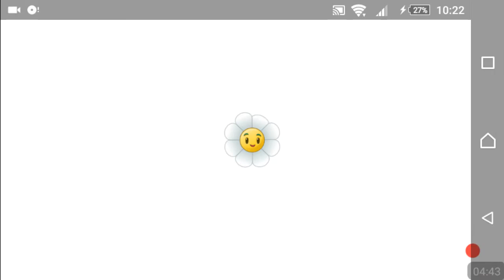Plants vs Zombies 2 - БГ АУДИО - Еп.1 [ Нелепо начало ]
Здравейте хора това е новата поредица на
Plants vs Zombies 2
Надявам се да ви е харесал 1-ви епизод ☺
Повече хора гласуваха да започна тази игра и аз я започнах съжалявам че почти не се чувам но все пак е 8 ДА на 6 НЕ!

Въпроси които можеби ще ми зададете :

Снимам с Az Screen Recorder.

На колко съм?
На 13.

Ако ви е харесал клипа може да му дадете лаик-че, събскрайб-че и ако не ви мързи 😀 едно коментар-че!